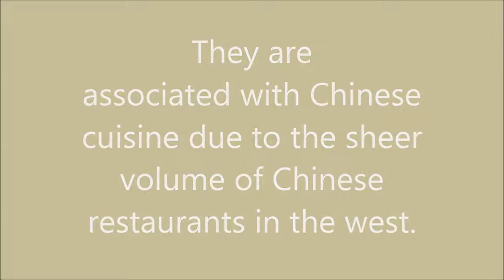DO FORTUNE COOKIES COME FROM CHINA?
The Fortune Cookie Myth